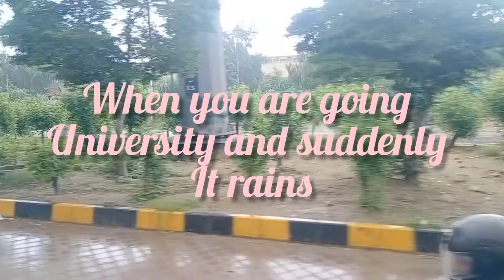When you are going University and suddenly It rains